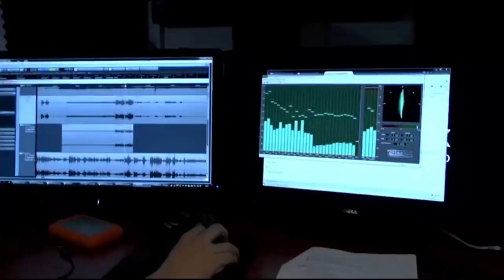Tonti Püüdjad sus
Shitpost